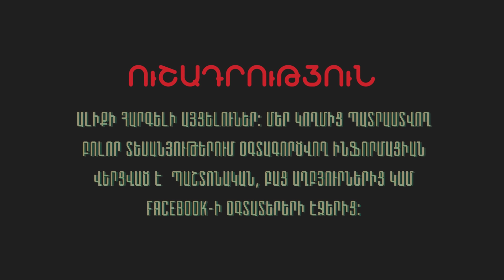Զգուշացնող ակնարկ Հայաստանին ու Թուրքիային․ Ադամ Շիֆի հզոր կոչը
Մոսկվան տեսել ու հաշվի է առել Հայաստանի և Թուրքիայի միջև հարաբերության կարգավորման վերաբերյալ երկկողմ դրական ազդակները և հաշվի առել դրանք, հայտարարել է Ռուսաստանի արտգործնախարարության խոսնակ Մարիա Զախարովան: Նա հայտնել է այդ հարաբերության կարգավորմանը նպաստելու Ռուսաստանի պատրաստակամությունը, որպես ռեգիոնալ կայունության ու խաղաղության կարևոր գրավական: Իհարկե հասկանալի է, որ Ռուսաստանի արտգործնախարարության խոսնակը կամ որևէ այլ պաշտոնյա չէր արտահայտելու իր մտահոգությունը հայ-թուրքական հարաբերության կարգավորման իրական հեռանկարի առնչությամբ:
Ընդհանրապես տարօրինակ կլիներ, եթե Մոսկվայից որևէ պաշտոնյա դժկամություն արտահայտեր այդ կապակցությամբ: Միաժամանակ սակայն, Զախարովան բարձրաձայնելով Ռուսաստանի տեսնելը, նկատելը, հաշվի առնելն ու օգնելու պատրաստակամությունը, թերևս հիշեցնում է իր մասին և տողատակում գուցե ակնարկում, որ հայ-թուրքական հարաբերության կարգավորման գործընթացի որևէ իրական հեռանկար, որևէ առարկայական շարժ կախված է լինելու Ռուսաստանի մտադրություններից ոչ պակաս, քան Հայաստանի և Թուրքիայի փոխադարձ կամ երկուստեք կամքից:
Նյութի աղբյուր՝ 1in.am, 168.am